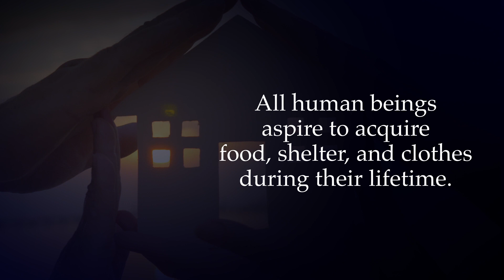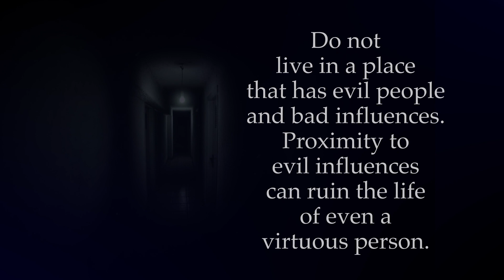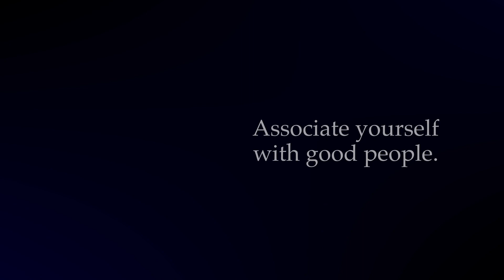Associate with good people | Good shelter | Avoid bad influences | Sri Swamiji says | SGS Media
All human beings aspire to acquire food, shelter, and clothes during their lifetime. Shelter is the most important among the three. Good shelter allows good relationships and good friendships. Do not live in a place that has evil people and bad influences. Proximity to evil influences can ruin the life of even a virtuous person.
A wise person should never live in a place where fools, intoxicated in their minds by taking pride in giving charity, self-adoration, and ego, live.
The people that you live with are more important than the shelter itself. You may live in a small house; it does not matter! Associate yourself with good people. Choose virtuous friends and partners for life. This is Satsang.